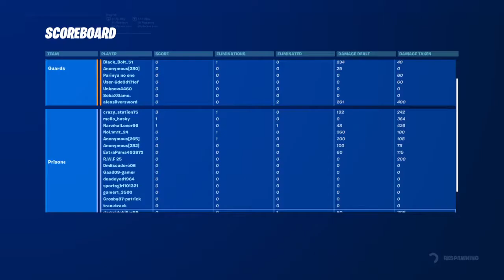Fortnite game quest